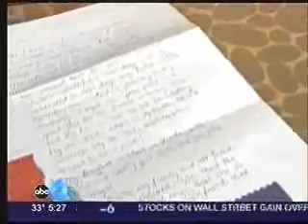Riverside on WSYX-TV6: Bone Marrow Donor Drive Helping Save Lives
Every year more than 35,000 people need a bone marrow transplant. Unfortunately, more than half can't find a match within their own family.

Riverside Methodist Hospital is sponsoring a bone marrow donor drive today. The drive is open to anyone age 18 to 60 who is in good health and has a giving heart.